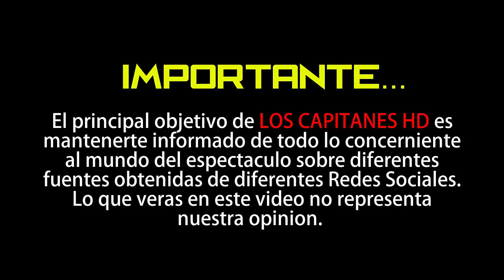Los MEJOR y PEOR vestidos de los Latin Grammy 2019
Los Latin Grammy 2019 por fin están aquí y a pesar de toda la controversia que inició con los intérpretes del reggaetón, la alfombra roja de inmediato nos trajo a muchas celebridades bien y mal vestidos para comentar.

Juanes se llevó el principal premio de la noche por su trascendencia en el mundo de la música latina, de hecho, en una categoría llamada Persona Latina del Año, pero como aquí estamos para hablar de moda y no de música, acompáñenme a ver a los mejor y peor vestidos de una noche con mucho, mucho sabor latino…

Con ustedes… La alfombra roja de los Latin Grammy 2019.